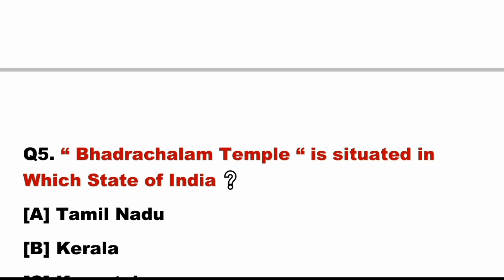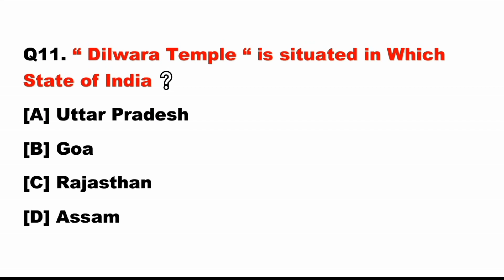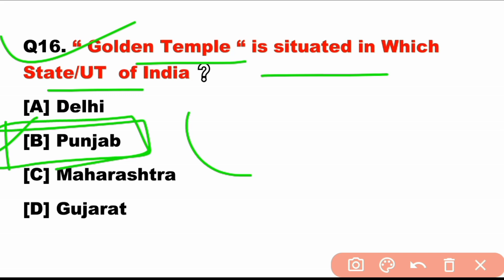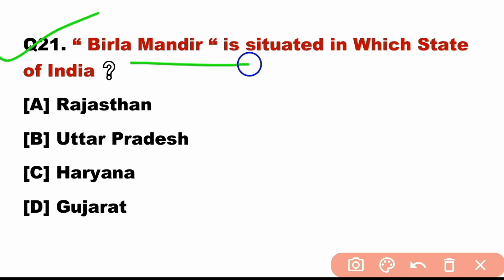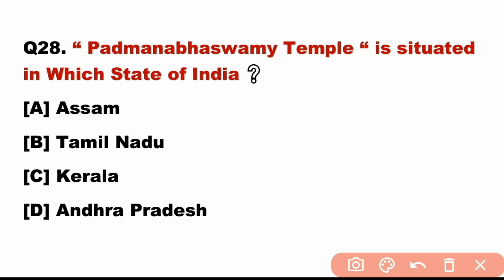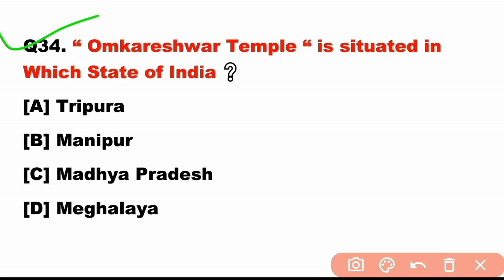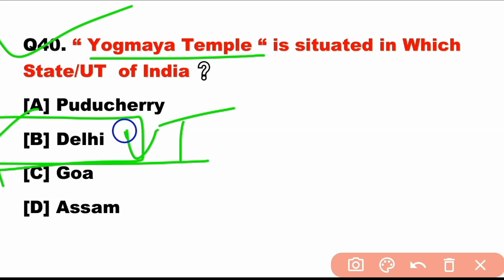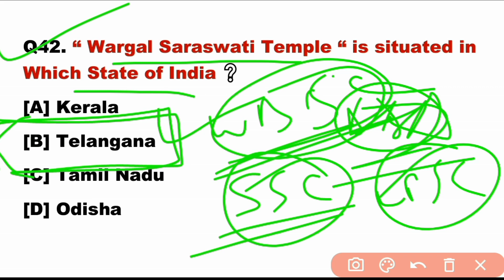| Important Temples In India | Famous Temples In India | Important Temples Of India | Static GK |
static gk
static gk for group d
static gk questions
static gk for ssc mts